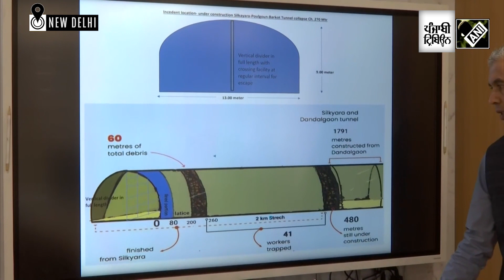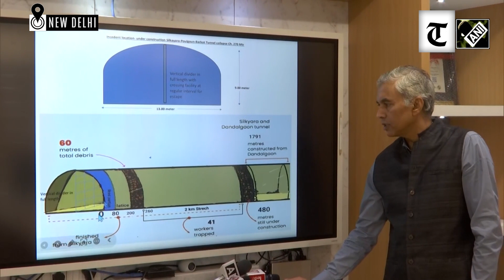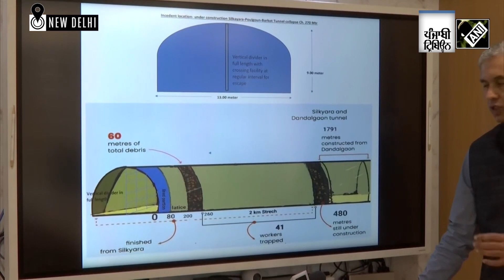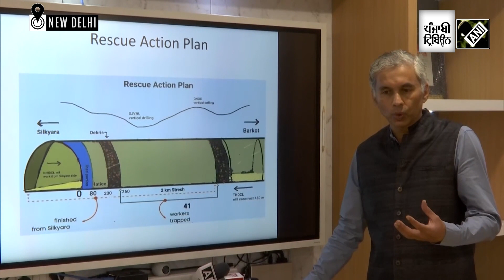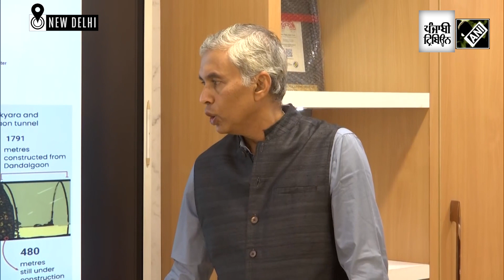'Sunlight is not reaching': Official provides latest details of Uttarkashi tunnel rescue operations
Secretary of Ministry of Road Transport and Highways Anurag Jain, while addressing a Press Conference on Nov 19, provided details on Uttarkashi rescue operation. Speaking to ANI, he said, “There is electricity and water in the tunnel. There is a space of 2 km. Since the first day, we have been sending food through the 4-inch wall. As sunlight is not reaching there, we are sending Vitamin B, Vitamin C, and antidepressants as doctors suggested. These people have been working in the tunnel for a long time, so there is no disappointment among them, and they are looking forward to coming out. It will take some time, but we will eventually get them out.”